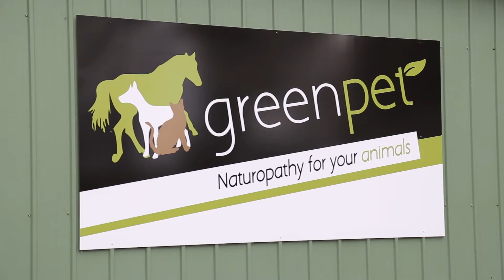Greenpet Verrierdale: All things Natural for Animals!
Your one-stop shop for natural, non-toxic products for animals. Natural treatment for allergies, arthritis, cancer, kidney disease, pancreatitis, heart conditions, parasites, digestive issues, behavioral problems and much more. Our qualified animal naturopath is available for advice to help your animals overall health without drugs. We do not use anything that contains preservatives, artificial ingredients or other nasties and our products are tested on humans, not animals! Greenpet has been operating for over 20 years and we have helped thousands of dogs, cats and horses with a range of health conditions safely and effectively using our extensive range of herbal and homeopathic medicines, nutritional support, natural diet and flower remedies.

Julie Massoni is a qualified naturopath who specializes in animal health. Julie has been working as an animal naturopath for over 20 years. We are constantly adding to our range of products and search all over Australia and overseas for the finest natural products to help improve the health of your animals.

Greenpet
244 Verrierdale Road Verrierdale QLD Australia 4562

We are open to the public Monday to Friday 9am – 4pm and online orders or consultations are available 24/7.